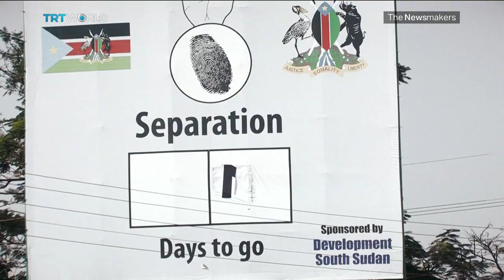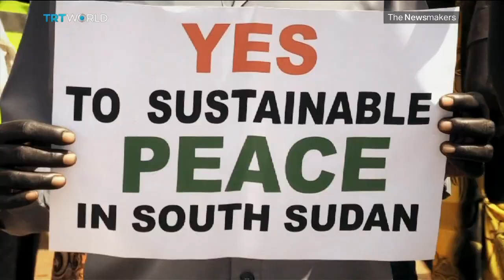Greminger’s Game Plan | Sanctioning South Sudan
As the head of the world’s largest regional security organisation, Thomas Greminger monitors everything from human rights to elections. But can he resolve the conflict in Ukraine before his term ends? We ask the OSCE Secretary General about the challenges he currently faces and more. Plus, the United States sanctioned South Sudan’s vice president for alleged human rights abuses, in the latest sign that Washington is re-evaluating its relationship with the regime. Can US sanctions pressure opposition factions to reach peace and form a unity government?

Guests:

Thomas Greminger
Secretary General of Organisation for Security and Co-operation in Europe (OSCE)

Ateny Wek Ateny
South Sudan presidential spokesman

Mawan Muortat
South Sudan Political Analyst